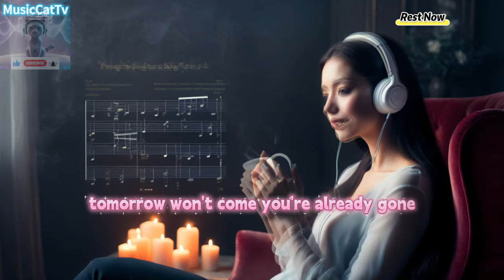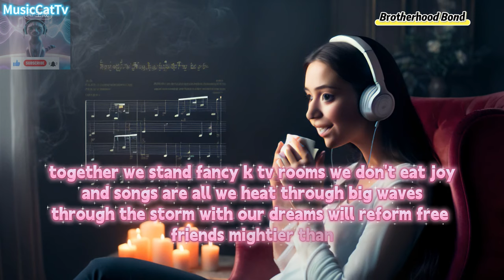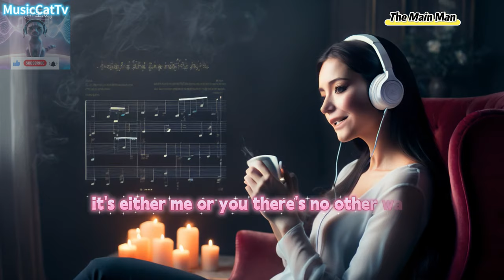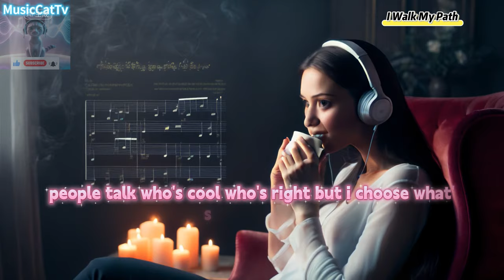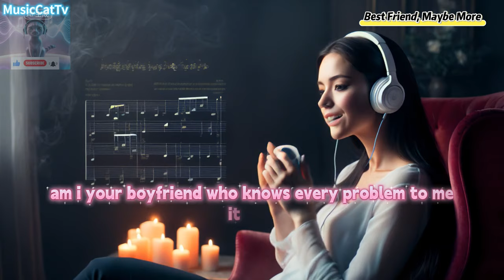NEW Love Song Remix | Best for Relaxing Music Remix | Piano, Organ, Saxophone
Immerse yourself in the soothing sounds of our new love song remix, perfect for relaxation. This remix features beautiful melodies from piano, organ, and saxophone, creating a calming atmosphere that melts your worries away. Whether you're unwinding after a long day or setting a peaceful mood, this track is your ideal companion.

00:00 Exclusive Memory
02:05 The Main Man
04:38 I Walk My Path
07:39 Rest Now
10:29 Out of Service
13:00 Not a Hero
15:42 Brotherhood Bond
18:12 Best Friend, Maybe More
20:40 Every Woman's a Beauty
22:57 Loving You Is So Hard
26:28 "Relive it again"